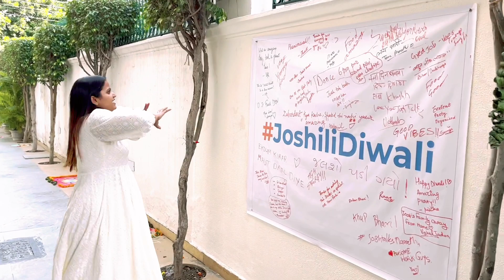Josh talk behind the seen 😂josh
सर्व धर्म समभाव🙏
नमस्कार आप सभी का स्वागत है मेरे ब्लॉग चैनल में,, यहां पर आपको सिर्फ और सिर्फ सकारात्मकता देखने को मिलेगी,,,,मेरा उद्देश्य किसी को दुख पहुंचाना नहीं है,,,,परंतु गलती से किसी का दिल दुखे तो में हाथ जोड़कर माफी चाहती हूं 🙏